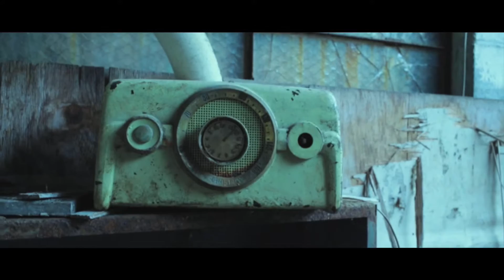Ghost Palace- Vampires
Directed by Graves 33

Make sure to watch this in HD

Hip Hop Trio Seattle/ Tx.
Evolve- Lyrics
Progeny- Beat
Rob Castro- Bass

Video was shot in the location of Seattle WA.